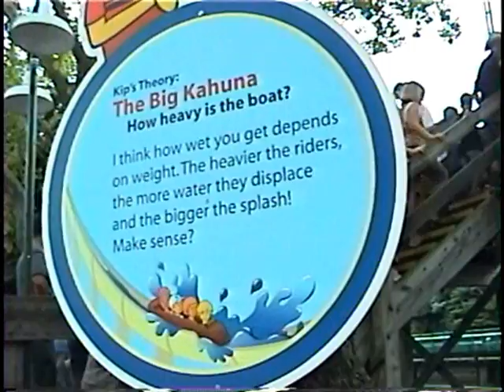Gram Celebrates the Big 60 At Kennywood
Gram goes to Kennywood Park Pa for her Birthday